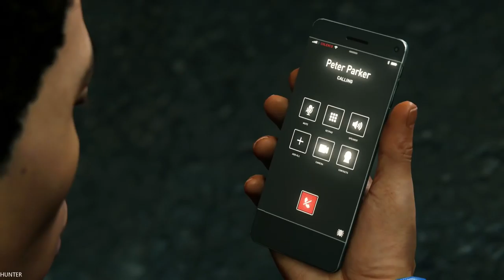SPIDER-MAN PS4 - Gameplay Walkthrough Part 23 (1080p60FPS)